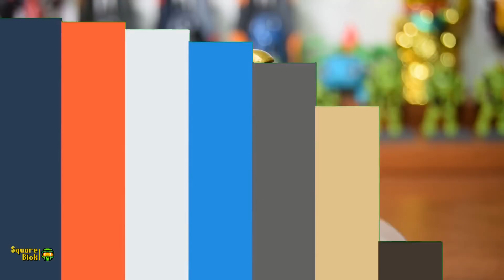Arcadia Jumpship Review | Destiny Mega Construx